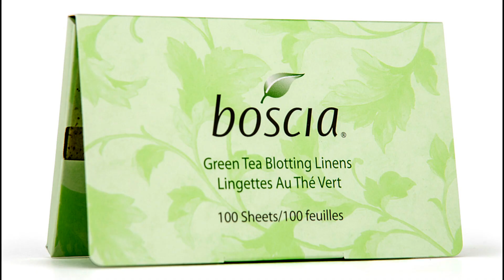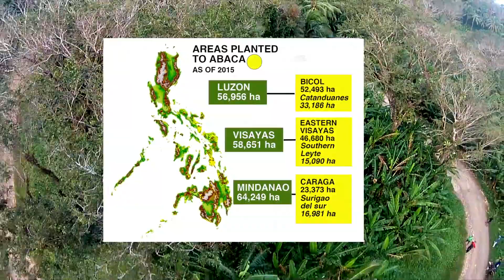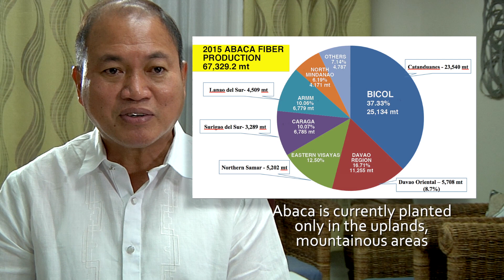The Philippine Abaca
Audio/Video production of the Philippine Abaca.